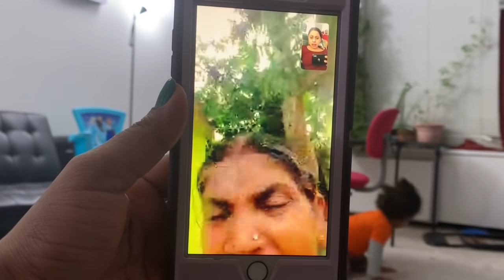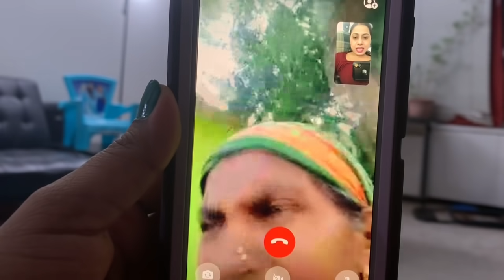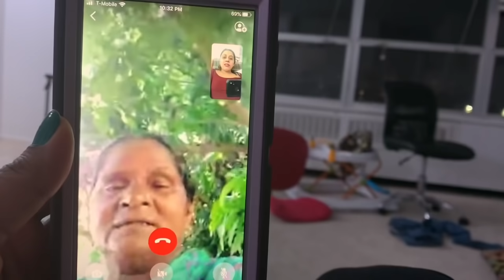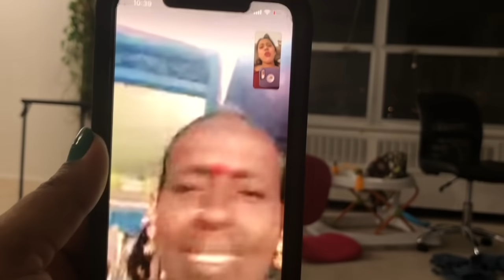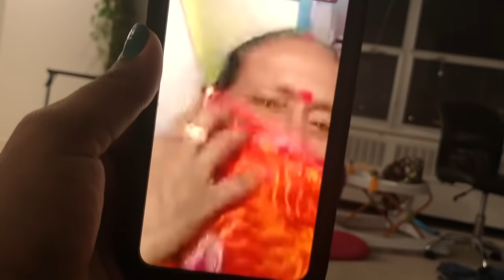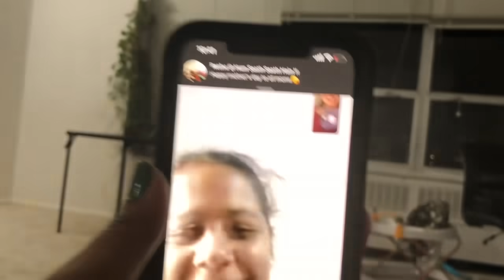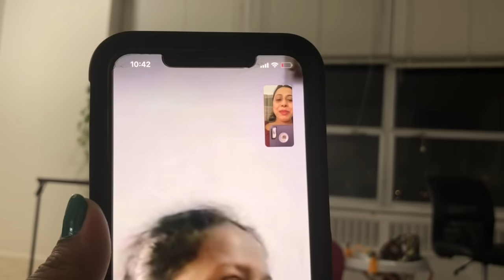ଆଜି Mother’s Day ରେ ଭିଡ଼ିଓ କଲରେ କଥା ହେବା ମୋ ଶାଶୁମା ଆଉ ମୋ ମାଁ ସହିତ ।କଣ କହୁଛନ୍ତି ସେମାନେ।ଚିଲି ଚିକେନ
ଆଜି Mother’s Day ରେ ଭିଡ଼ିଓ କଲରେ କଥା ହେବା ମୋ ଶାଶୁମା ଆଉ ମୋ ମାଁ ସହିତ ।କଣ କହୁଛନ୍ତି ସେମାନେ।ଚିଲି ଚିକେନ ରେସିପି

My Light Weight Tripod Cum Selfie Stick

My GorillaPod for Vlogging by hand